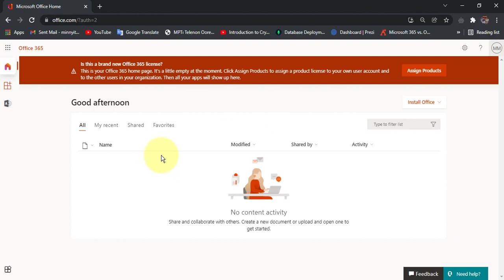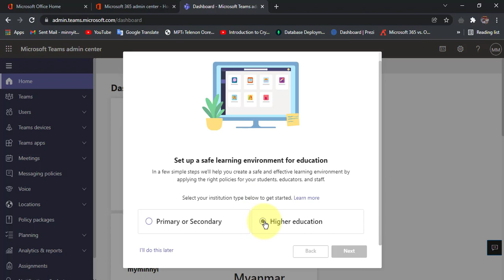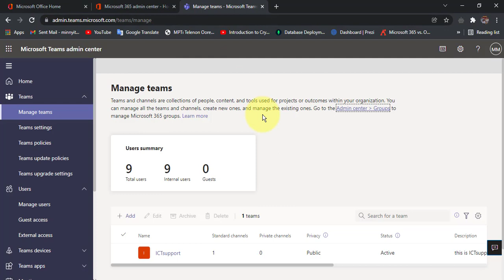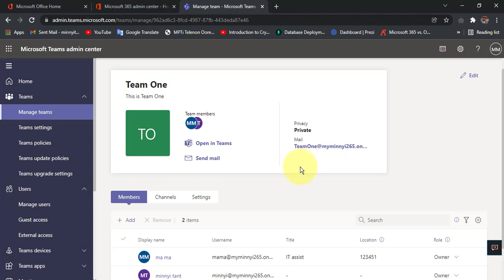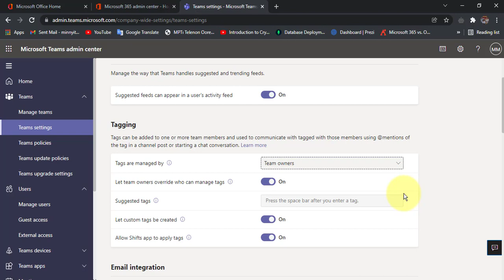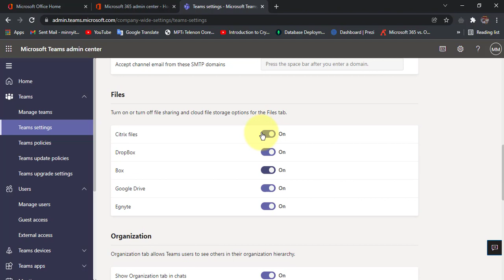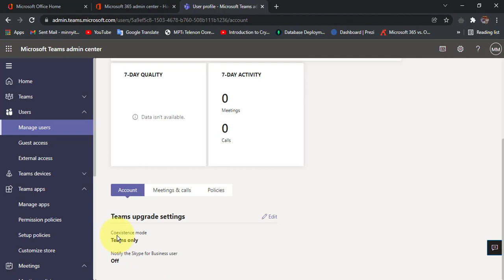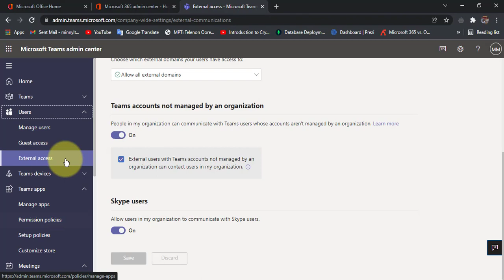Microsoft 365 Admin Center (အပိုင်း-၈)